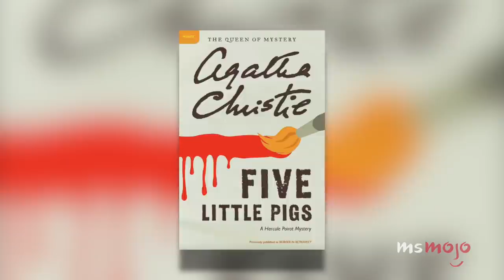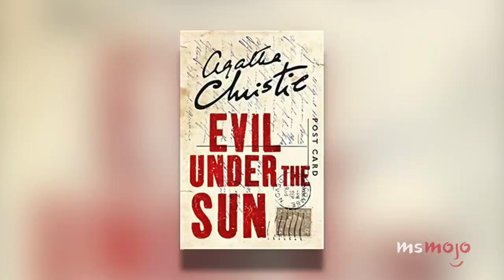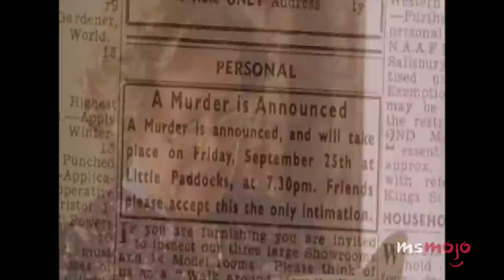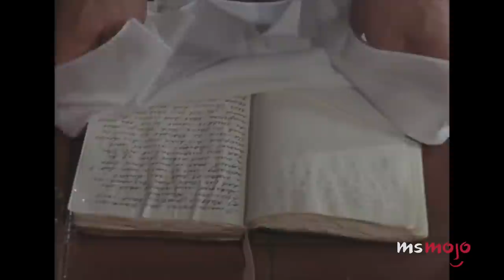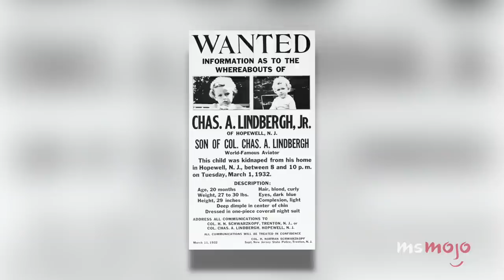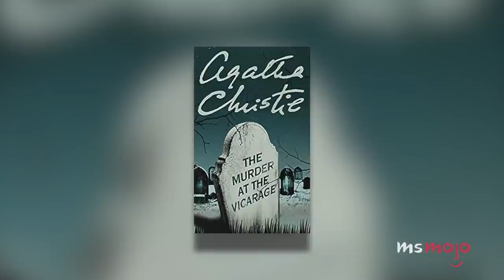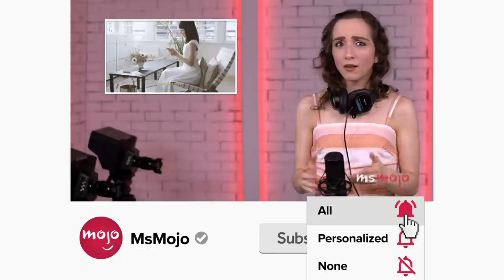Top 10 Greatest Agatha Christie Novels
Every mystery buff should read these Agatha Christie novels. For this list, we’ll be looking at the best books by the Queen of Mystery. Our countdown includes "Death on the Nile," "Evil Under the Sun," "Five Little Pigs," and more! What's YOUR favorite Agatha Christie novel?